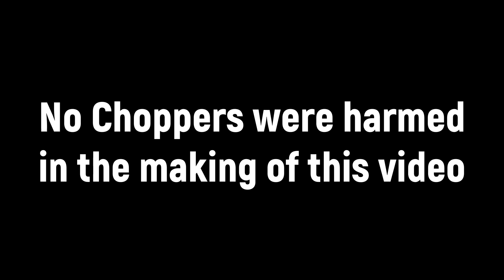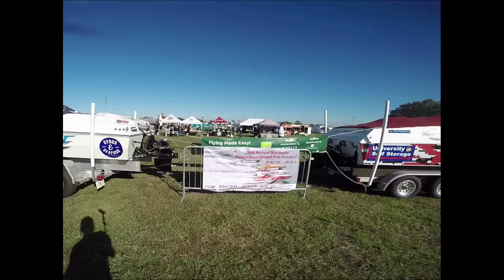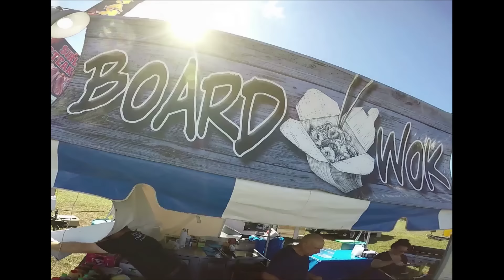On The Road Choppertown *LIVE*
In this Episode of On The Road we are hanging out at Choppertown *LIVE* in Sarasota, Florida.  Come hang with Weems Motor Co., FlipNa, Kali, and the whole crew for the 3 day Chopper Extravaganza!

Cameras ~ GoPro Hero2, GoPro Hero3, GoPro Hero4

Mic ~ (RIP) Saramonic G-Mic